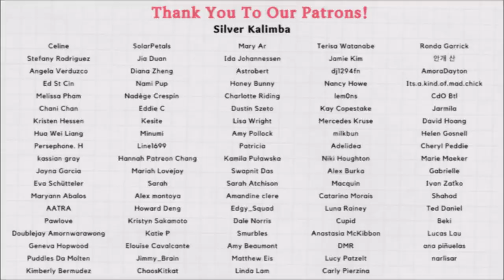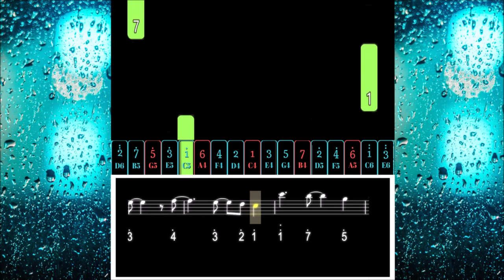【Easy Kalimba Tutorial & Tab】It Will Rain - Bruno Mars